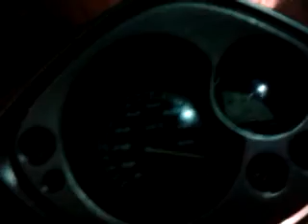video 2011 11 01 05 10 57